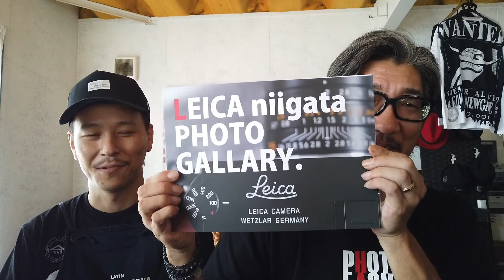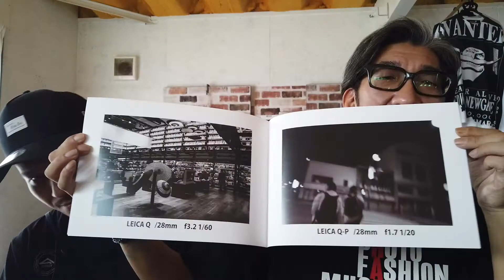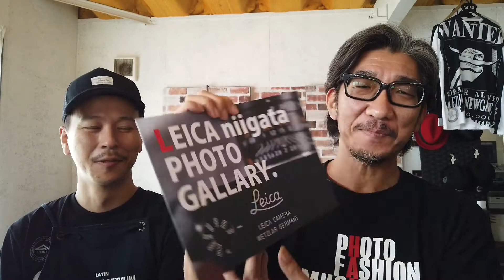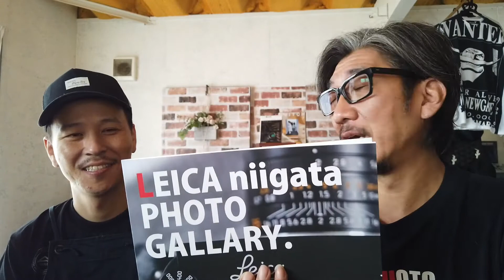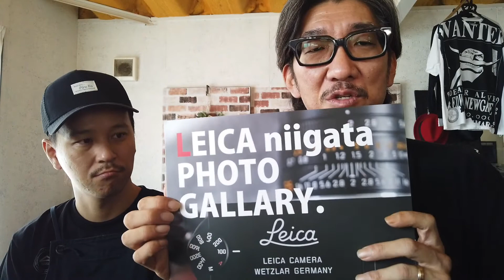人生を楽しむ趣味の話！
今回は趣味の話！